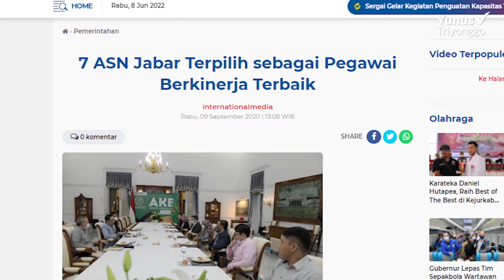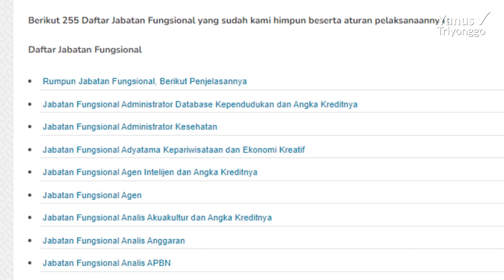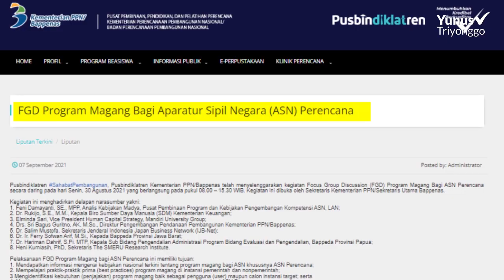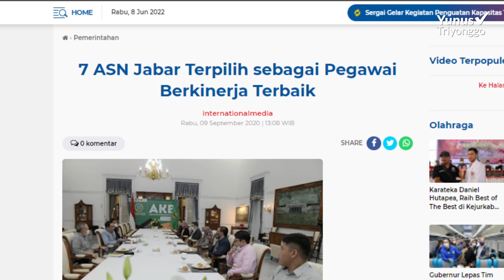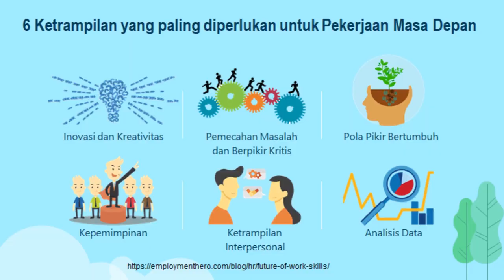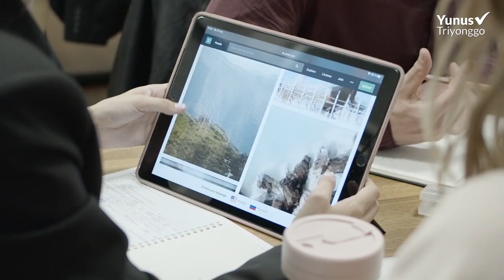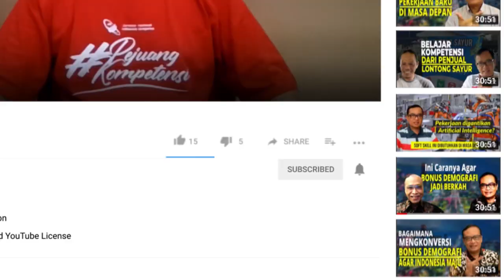ASN Jawa Barat Berkelas Dunia? - Ini Kata Sekretaris Daerah, Dr Setiawan Wangsaatmadja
Aparatur Sipil Negara (ASN) merupakan elemen penting dalam birokrasi pemerintahan. Untuk itu ASN harus selalu meningkatkan kompetensinya untuk menjawab tantangan atas perubahan yang sangat cepat di era disrupsi ini.

Pada video kali ini, diskusi singkat bersama Sekretaris Daerah, Dr Setiawan Wangsaatmadja. Beliau akan menerangkan tentang menjadikan ASN yang berkelas dunia dari sudut pandang kepakaran beliau dalam mengelola Sumber Daya Manusia khususnya di Provinsi Jawa Barat.

Selamat menyaksikan!